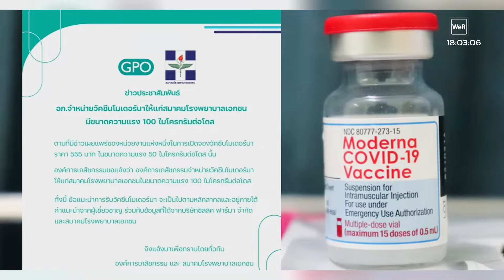[Hot News] อภ.แจงดราม่า จำหน่าย 'โมเดอร์นา' ให้รพ.เอกชน ความแรง 100 mcg/โดส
อภ.แจงดราม่า จำหน่าย 'โมเดอร์นา' ให้รพ.เอกชน ความแรง 100 mcg/โดส
WeR News - ข่าวในมือคุณ [18/10/64]